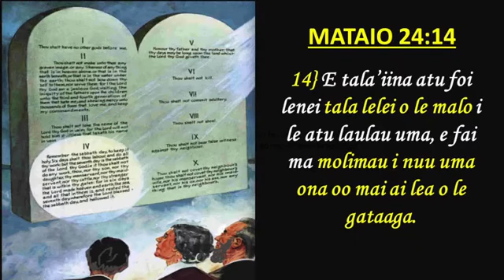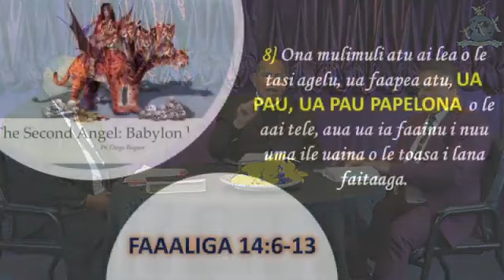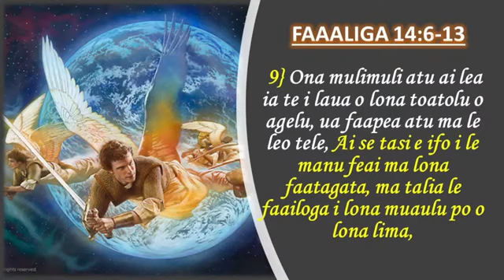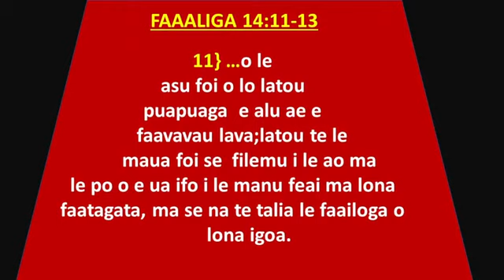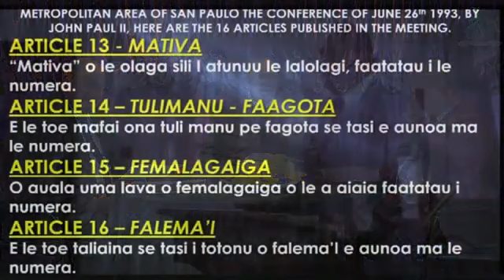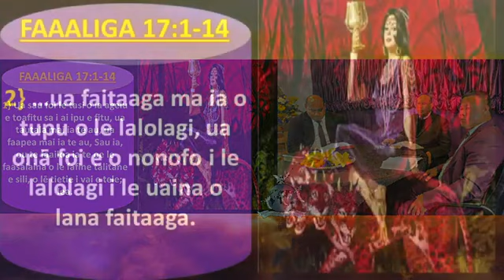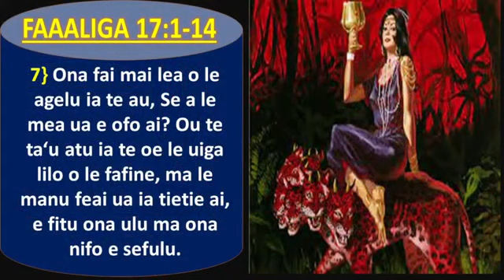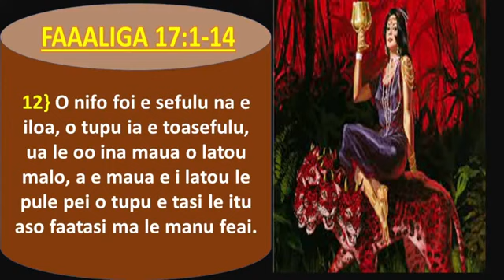SISDAC Worldwide | Organic or Artificial 17th Oct 2021 - Revelation 14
SISDAC Worldwide | Organic or Artificial S2 - 17th October, 2021- REVELATION 14

Main Speaker : Pr Alaimoana Willie Papu
Panelist           : Minister Joseph Hunt
                           SMS Maserota Aiesi Fuataga